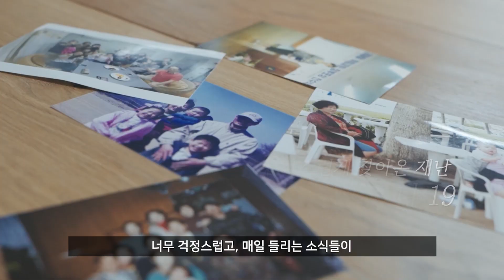쿠팡 덕분에 무사히 마음을 전했습니다